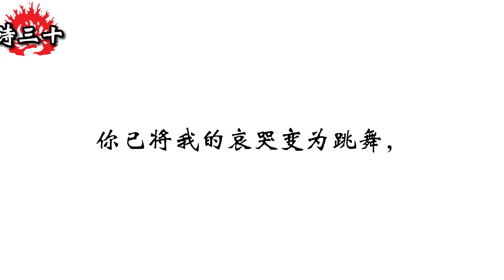和合本圣经 • 诗篇第30篇 感恩的祷告(旧约国语 普通话) | Mandarin Bible • Psalm 30